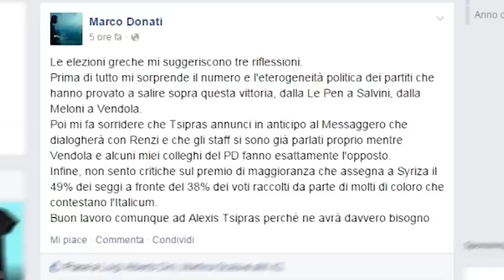La vittoria di Tsipras fa eco anche ad Arezzo, I commenti